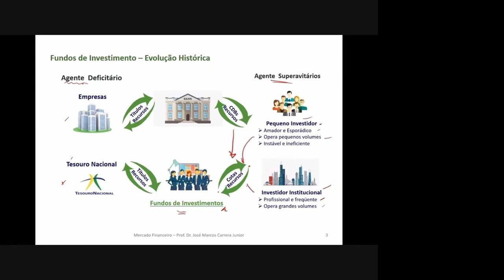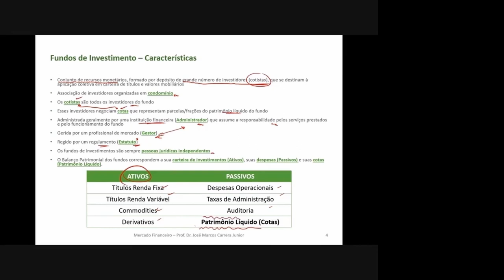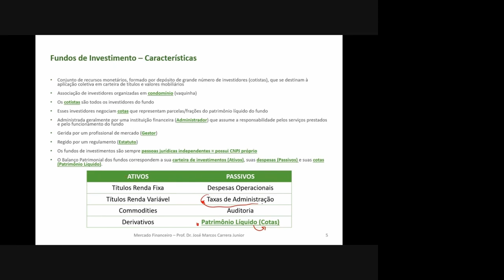Fundos de Investimento - Definição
Entenda o que são fundos de investimentos e sua definição.
Aplicação coletiva na forma e condomínio.